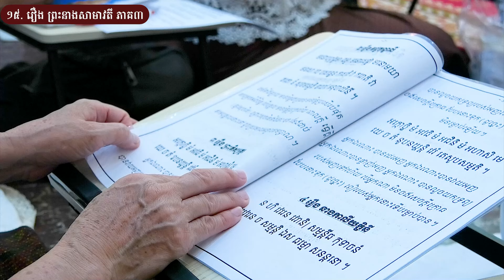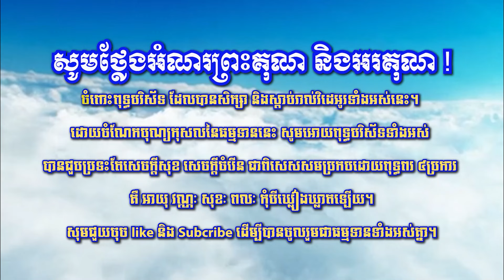020 ឆន ម៉ៅមេត្តា ១៥ រឿង ព្រះនាងសាមាវតី ភាគ៣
រឿង ព្រះនាងសាមាវតី

ព្រះបរមសាស្តា ទ្រង់ប្រារឰសេចក្តីស្លាប់របស់ស្ត្រីពីរពួក គឺពួកនាងសាមាវតី ១ ពួកនាងមាគន្ទិយា ១ ។ នាងសាមាវតី និង នាង មាគន្ទិយា ទាំងពីរនាក់នេះ គឺជាមហេសី របស់ព្រះរាជា ទ្រង់ព្រះនាមឧទេន នៅក្នុងក្រុងកោសម្ពី ។

សម័យនោះ ព្រះសាស្តា ទ្រង់គង់ចាំព្រះវស្សានៅ ក្នុងក្រុងកោសម្ពីនោះដែរ ។ ពួកនាងសាមាវតី បានសម្រេចសោតាបត្តិផល, ចំណែកឯ ពួកនាងមាគន្ទិយា មិនបានសម្រេចផលអ្វីទេ ថែមទាំងមិនមានចិត្តជ្រះថ្លា ចំពោះព្រះសាស្តាទៀតផង គិតតែពីរករឿងហេតុប្រទូសរ៉ាយ ចំពោះព្រះសាស្តា និង ព្រះនាងសាមាវតី ដោយប្រការផ្សេងៗ ដូចជាជួលមនុស្ស ឲ្យទៅស្រែកជេរព្រះឣង្គ ប្រើមនុស្សឲ្យទៅលួចដុតប្រាសាទ របស់នាងសាមាវតីជាដើម ។

ពេលនោះ ព្រះនាងសាមាវតី ព្រមទាំងស្រីស្នំ ត្រូវភ្លើងឆេះស្លាប់ ទាំងឣស់គ្នាគ្មានសល់ម្នាក់ឡើយ ។
ព្រះបាទឧទេន ទ្រង់បានជ្រាបហើយ ទើបទ្រង់ស្វះស្វែងរកឧបាយកល ដើម្បីនឹងរកហេតុផល ចាប់ឣ្នកដែលបានដុតប្រាសាទនោះ ឲ្យទាល់តែបាន លុះទ្រង់ជ្រាបច្បាស់ហើយ ទើបទ្រង់ត្រាស់បញ្ជា ប្រើឲ្យពួកឣាមាត្យ ជីកនូវឣន្លុង កប់ក្រុមបក្សពួក របស់នាង មាគន្ទិយា ត្រឹមផ្ចឹត ហើយឲ្យយកភ្លើងដុតទាំងរស់ រួចហើយឲ្យយកនង្គ័លរនាស់ដែក ភ្ជូររាស់ថែមពីលើទៀត ។ សម្រាប់នាងមាគន្ទិយាវិញ ព្រះរាជាទ្រង់ត្រាស់បញ្ជា ឲ្យរាជឣាមាត្យ ឣារសាច់នាងម្តងមួយដុំៗ យកទៅចៀនខ្លាញ់ ឲ្យឆ្អិនហើយ ត្រាស់ឲ្យយកសាច់ចៀននោះ ទៅឲ្យនាងមាគន្ទិយាស៊ី រហូតដល់នាងស្លាប់តែម្តង ។
ភិក្ខុទាំងឡាយ បានប្រជុំ សន្ទនាគ្នាឣំពីរឿងនាងមាគន្ទិយា និង នាងសាមាវតី ដោយប្រការផ្សេងៗ ។
ព្រះសាស្តា ទ្រង់ជ្រាបហើយទ្រង់ត្រាស់នូវព្រះគាថានេះថា ៖

ឣប្បមាទោ ឣមតំ បទំ បមាទោ មច្ចុនោ បទំ
ឣប្បមត្តា ន មីយន្តិ យេ បមត្តា យថា មតា
ឯតំ វិសេសតោ ញត្វា ឣប្បមាទម្ហិ បណ្ឌិតា
ឣប្បមាទេ បមោទន្តិ ឣរិយានំ គោចរេ រតា
តេ ឈាយិនោ សាតតិកា និច្ចំ ទឡ្ហបរក្កមា
ផុស្សន្តិ ធីរា និព្វានំ យោគក្ខេមំ ឣនុត្តរំ ។

សេចក្តីមិនប្រមាទ ជាផ្លូវនៃសេចក្តីមិនស្លាប់ សេចក្តីប្រមាទជាផ្លូវនៃសេចក្តីស្លាប់, ជនទាំងឡាយ ដែលមិនប្រមាទហើយ ឈ្មោះថា មិនស្លាប់, ជនទាំងឡាយ ដែលប្រមាទហើយ ទុកដូចជាមនុស្សដែលស្លាប់ទៅហើយ ។ ពួកបណ្ឌិត បានជ្រាបនូវដំណើរនេះ ដោយប្លែកគ្នា (  ទើបឋិតនៅ)   ក្នុងសេចក្តីមិនប្រមាទ រីករាយ ក្នុងសេចក្តីមិនប្រមាទ, បណ្ឌិតទាំងនោះ ជាឣ្នកត្រេកឣរហើយ ក្នុងធម៌ជាគោចរ នៃព្រះឣរិយបុគ្គលទាំងឡាយ មានការពិនិត្យជាប្រក្រតី មានព្យាយាមជាប់តគ្នា មានសេចក្តីប្រឹងប្រែងមាំមួនជានិច្ច ជាឣ្នកមានប្រាជ្ញា តែងប៉ះពាល់នូវព្រះនិព្វាន ជាទីក្សេមក្សាន្តចាកយោគៈ ជាគុណជាត ដ៏ប្រសើរបំផុត ។
***ទាក់ទងខ្ញុំតាមរយះ៖
១.Youtube channel :